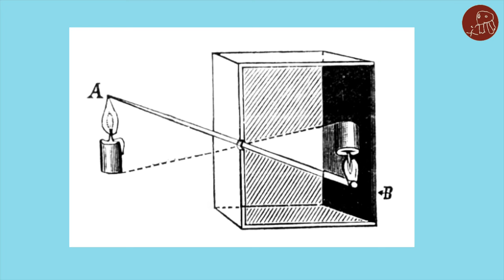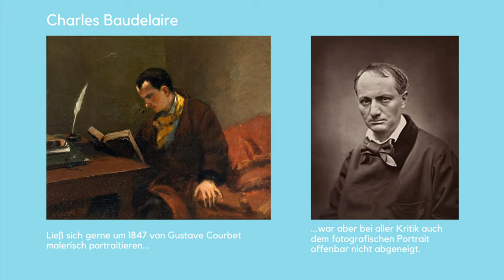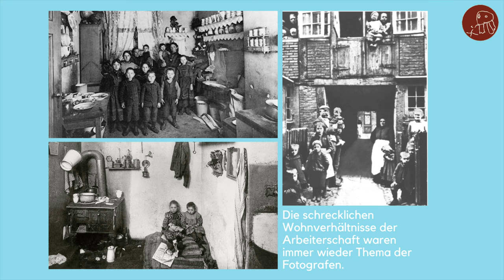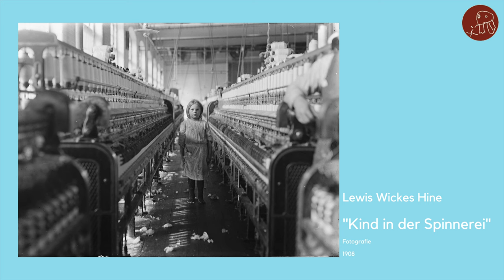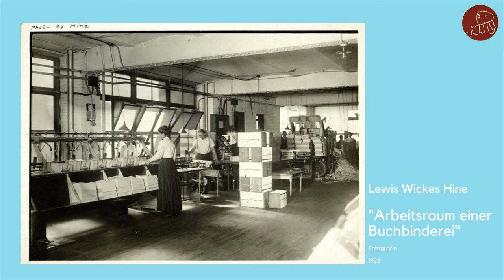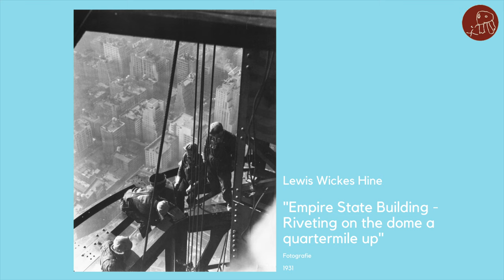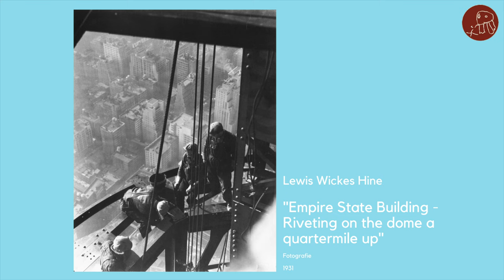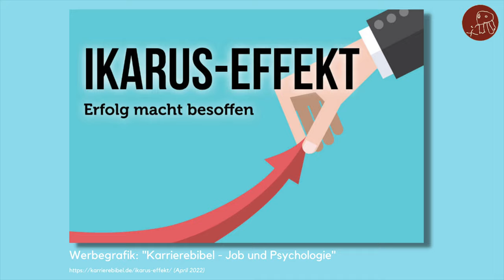Lewis Wickes Hine - Die Geschichte der (Sozial-)Fotografie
Lewis Wickes Hine war einer der prägenden Fotografen der "Sozialdokumentarischen Fotografie". Mit seinen Bildern von Kinderarbeit, sozialem Elend der Immigranten in den USA und später seinen Fotografien eines aufstrebenden, sich erneuernden und aufbauenden Amerikas prägte er den Blick auf die amerikanische Gesellschaft und damit das Bild, dass Menschen weltweit von der langsam erwachsen werdenden Nation hatten.
Nach einem kurzen Blick auf die Geschichte der Fotografie wird im Film Anhand verschiedener Beispiele (u. A. Otto Sander, Jacob Riis oder Dorothea Lange) die entscheidende Phase der Entwicklung der "Sozialdokumentarischen Fotografie" beleuchtet, ehe mit "Riveting on the dome a quarter mile up" und "Icarus" zwei der Schlüsselwerke aus der Serie zum Bau des Empire State Buildings von Lewis Wickes Hine genau analysiert werden.

Achtung: Dieser Inhalt ist relevant für das Zentralabitur 2023 im Leistungskurs Kunst in Niedersachsen.

00:00 Intro
00:45 Vorspann
01:02 Die Geschichte der Fotografie - von Camera Obscura zu Kleinbildkamera
03:05 "Sekretärin und Merkzettel" der Kunst - die Fotografie sucht ihre Rolle
05:07 Der malerische Realismus als Vorbild: Der fotografische Blick auf die Gesellschaft
06:33 August Sander: "Konditormeister" (1928)
07:37 Dorothea Lange: "Wanderarbeiterin" (1936)
08:30 Lewis Wickes Hine - ein Fotograf verändert die USA
13:22 Hines Arbeit am Empire State Building von 1930 bis 1931
15:03 Lewis Wickes Hine: "Riveting on the dome a quartermile up"
18:43 Lewis Wickes Hine: "Icarus atop Empire State Building"

Dank an Jochen Baecker als die Stimme von Lewis Wickes Hine!